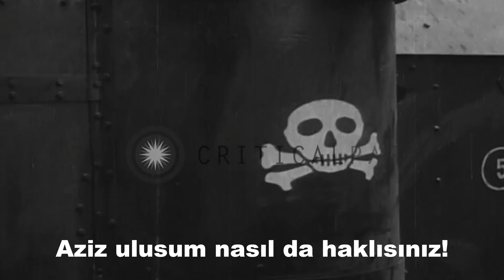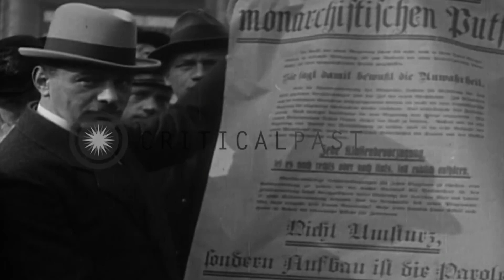Alman Savaş Şarkısı - Ein Landsknecht bin ich von Natur - Türkçe Çeviri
Ein Landsknecht bin ich von Natur
Und dächt an Krieg und Wandern nur,
Schlüg selbst mein Glück in Scherben!
Hätt' keinen Sinn fürs Elternhaus,
Drum muss ich auch, man sieht's voraus, verderben!

Ihr lieben Leut, ihr habt ja recht:
Ich habe geliebt, gekämpft und gezecht,
Bei mir ist nichts zu erben!
Ich schwur nie Treue vor dem Altar,
Und doch könnt für mein Lieb, fürwahr, ich sterben!

Es biss manch Stahl in meinen Leib,
Viel heißer als ein glühend Weib -
Tod, ich spürt' keine Reue!
Und sind die Wunden kaum geheilt,
Bin, Brüder, ich zu euch geeilt aufs Neue!

Nun werd ich älter Jahr um Jahr,
Bin nicht mehr der, der einst ich war,
Mein Werkzeug rost’t im Schranke.
Lass, Gott, im Kampfe fallen mich!
Glaub mir, dass noch im Sterben ich Dir danke!